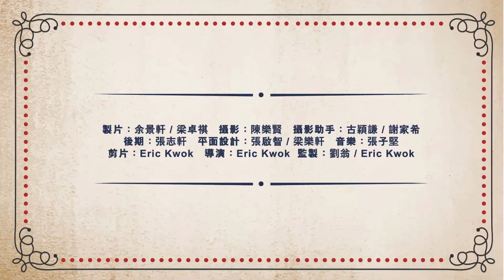圓桌德州撲克 五個令人最深刻的牌局！🃏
圓桌德州撲克遊戲，並沒有賭博成份。這是個淘汰賽，輸光積分的朋友需接受懲罰。懲罰是要吃奇怪的食物！勝利者只有一個！唯有勝出遊戲才不需要吃。希望我們一邊傾談一邊玩的這個遊戲能帶給大家一些歡樂。

Round Table Poker, featuring Eric Kwok, Wilfred Lau, Vincent Kok and their friends as weekly guests.

This is only a game, not gambling.  No money is involved.  It’s a tournament where losers must eat their most hated food.  Only the winner does not have to eat.

Hope we can make u laugh while we talk nonsense and play poker.